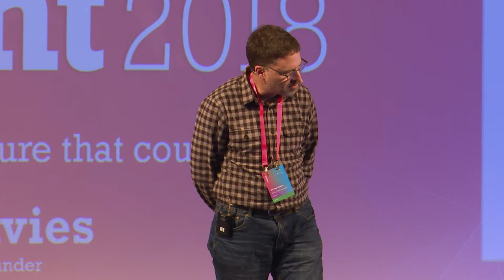Augmented Reality or Augmented People - it’s time to choose, Dr Roy Davies, Imersia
Presentation by Dr Roy Davies, Director, Chief Research Officer & Co-founder, Imersia (NZ) at The Point 2018 Payments NZ conference June 2018.